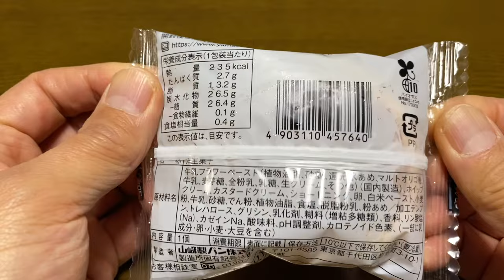【スイーツ（JAPAN sweets）】もちぷよ（Milk cream with Hokkaido fresh cream）「ローソン（LAWSON）」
もちぷよ（Milk cream with Hokkaido fresh cream）

235kcal